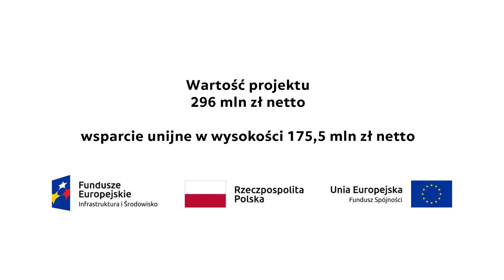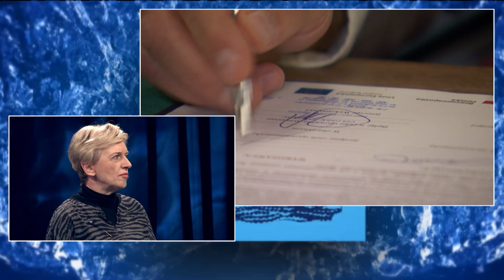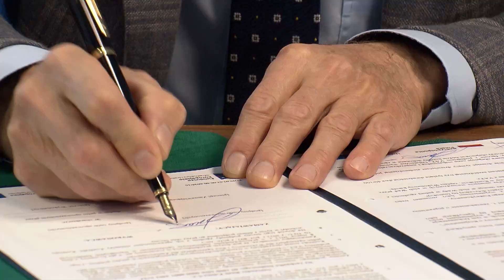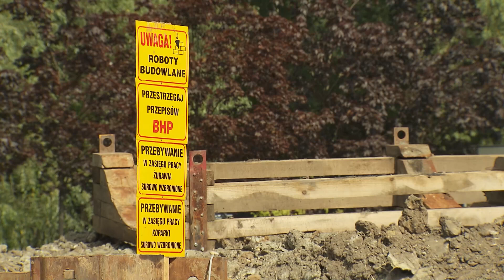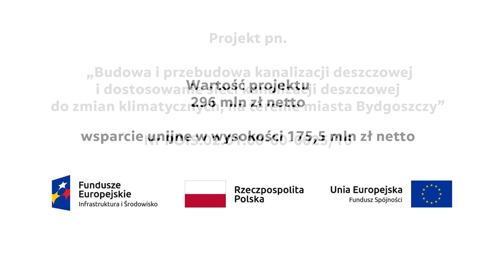Debata Woda Bydgoska 23 12 2023